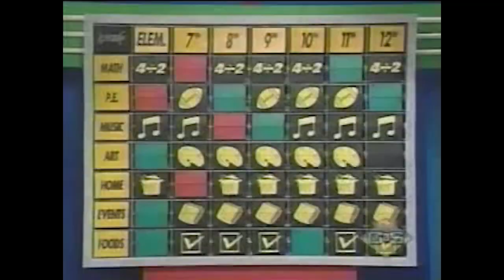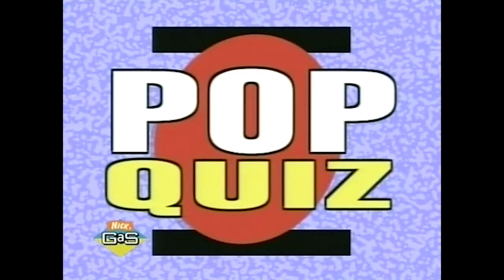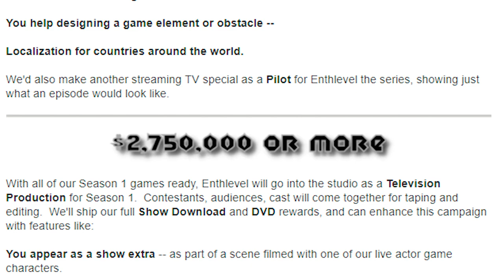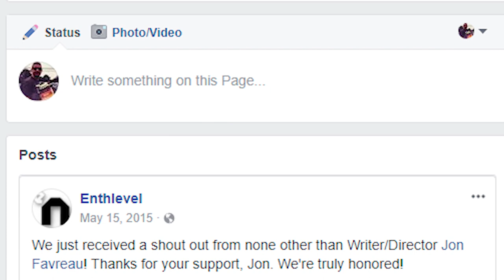Nick Arcade - TeeVee Games: Episode 38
It's the Nickelodeon game show that promised to make kids an integral part of the video game. We take a look at the show and it's charismatic host, as well as the helmet-less virtual reality technology.

And also enjoy the Phil Moore "Sing-Along-To-The-Theme-Music" Mega Mix.